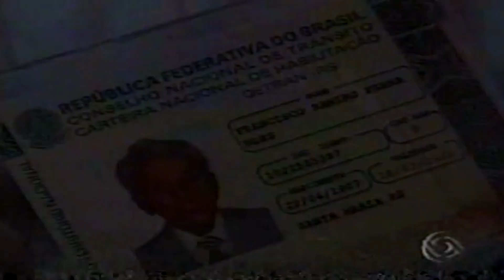Idoso de 92 anos renova CNH, em Santa Maria - RS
Reportagem realizada em 1998.